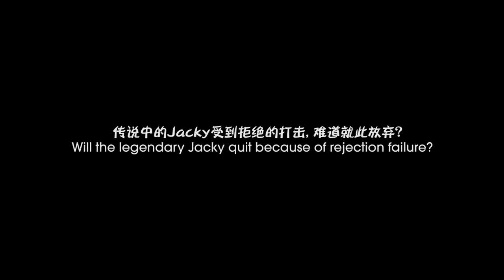1ST KAKI PHOTO GROUP OUTING PROMO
Kaki Photo Group has established on Facebook and the members from all over the world join in everyday. This video is mainly showing scenes of the KPG outing and our funny kaki photo casting for the short promo video. I would like to thanks all participation of kaki photo in this video, especially our most active kaki photo Mr. Jacky Chua. Hope you guys enjoy it and join us on Facebook.